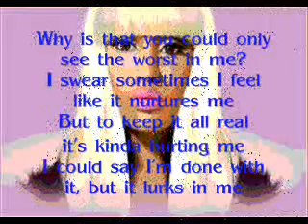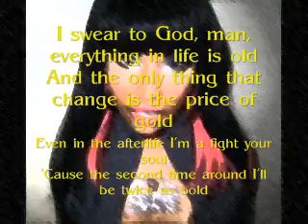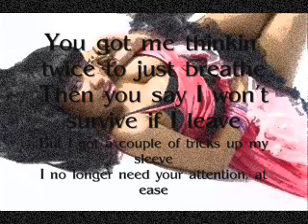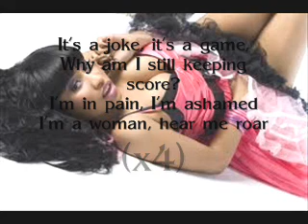Nicki Minaj Here I Am With Lyrics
Nicki Minaj Here I Am With Lyrics No copyright purposes intended